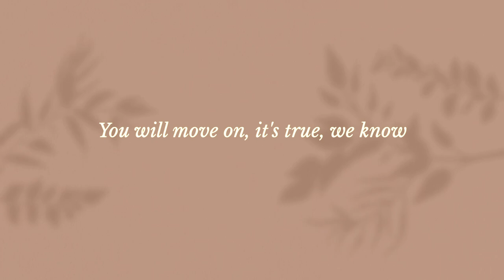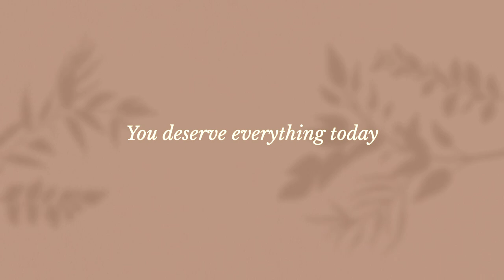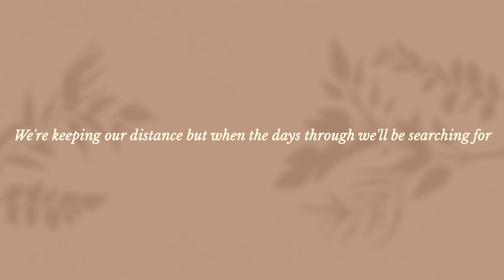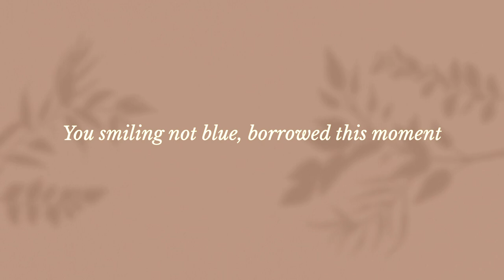Kirsty Taylor - Smiling Not Blue (featuring Robbie Horn) (Lyric Video)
Lyric music video for 'Smiling Not Blue (featuring Robbie Horn) ' by Kirsty Taylor.

Produced by Kirsty Taylor.
Lyric video by Kirsty Taylor.

Music video by Kirsty Taylor performing 'Smiling Not Blue (featuring Robbie Horn)'.